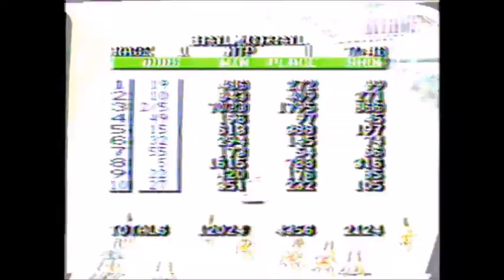1997 Balmoral Park STORMY GURU Art Gregory Jr